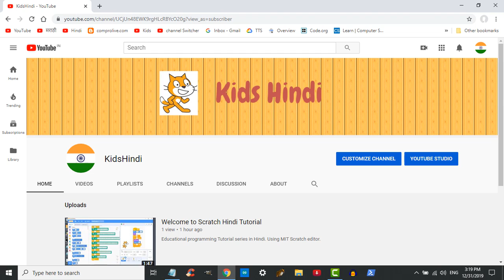New Hindi Channel for Kids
I have created a new channel specially for Kids. बच्चों के लिए नया यूट्यूब चैनल.